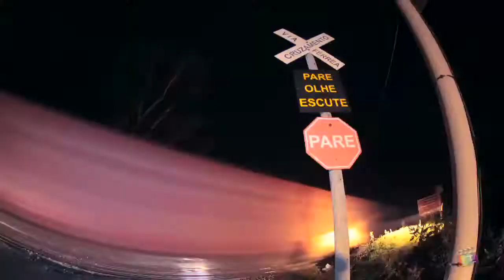"my Collection #1" | 1º Timelapse Film by Filipe Teles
"my Collection #1" - full movie.

- first timelapse film produced and edited by FT.
-16 months photographing in Brazil and Uruguay.

DJ Furo
Eduardo Escalier
Gabriel Marques
Joba Migliorin
Marcelo Morales
Nego Soares
Ricardo Stambazzi
Rodrigo Sarasol
Rodrigo Braga
Théo Gomes
and Sophia Marrero.